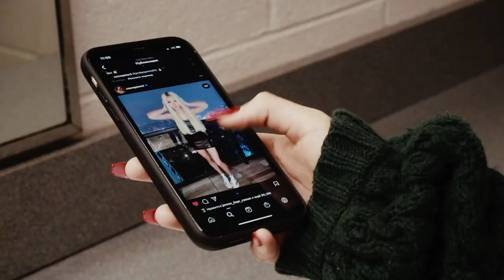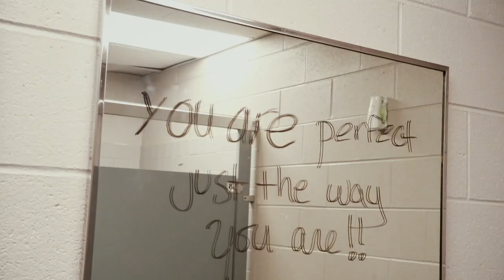IMAGE: A short film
Produced by Brandon hall school Atlanta Ga
Cast:
Carolina Wernecke 7th grade-zara
Patrick Griffith grade 7-boy chasing Zara
Ugo nwanze grade 6-Zoe
Chioma nwanze grade 7-phoebe
Mayble li grade 7-girl in cafeteria
Rebecca jia grade 7-girl with Phoebe
Jack Sharkey grade 7-Patrick
Brandon yin grade 7-laughing boy 1
Z.A defranco grade 6-laughing boy 2
Max martin grade 12-princable